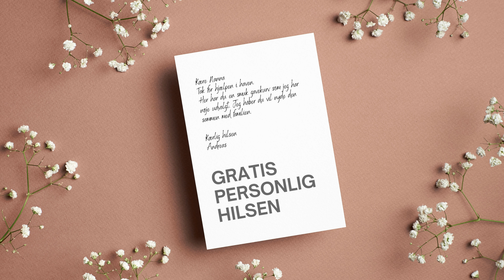GAVEKURV.SHOP - Din personlige gavebutik online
Vi tilbyder et bredt sortiment af gavekurve med varer fra allerøverste hylde, herunder gourmet snacks og delikatesser, vin og spiritus, kaffe, og meget mere. Vores produkter er af høj kvalitet og omhyggeligt udvalgt fra de bedste producenter for at sikre en ekstraordinær smagsoplevelse.
Vi tilbyder også vores fantastiske “bland selv gavekurv løsning”, hvor du kan vælge mellem vores store udvalg af gourmetprodukter og sammensætte din egen unikke gavekurv. Dette er en unik måde at skræddersy en gavekurv, der passer perfekt til modtagerens smag og præferencer.